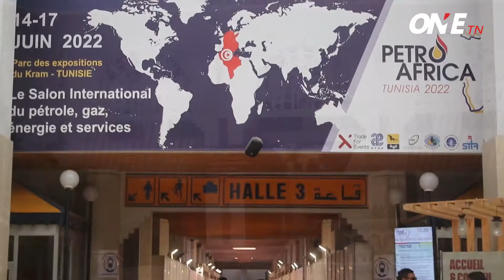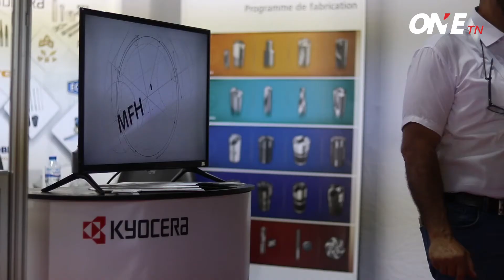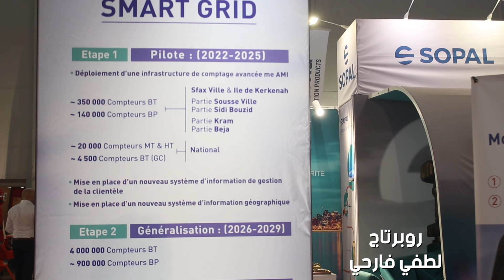الدورة الأولى للمعرض الدولي PETRO AFRICA2022 TUNISIA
ريبورتاج من فعاليات الصالون الدولي للبترول والغاز والطاقة والخدمات "PETRO AFRICA2022 TUNISIA" في نسخته الأولى بقصر المعارض بالكرم تحت إشراف وزيرة الصناعة والمناجم والطاقة نائلة نويرة القنجي.